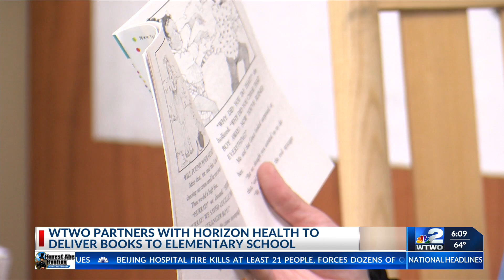WTWO & Horizon Health promote reading in local schools